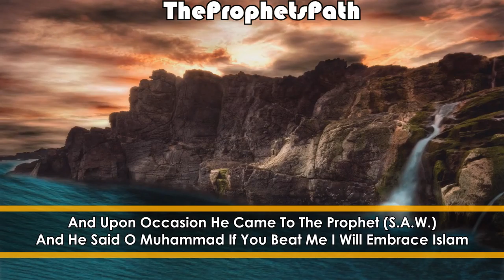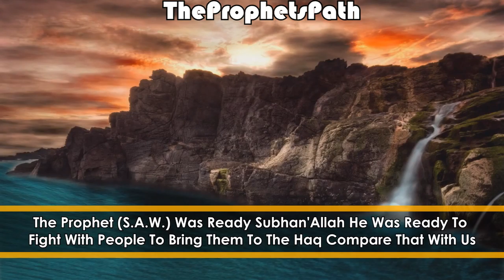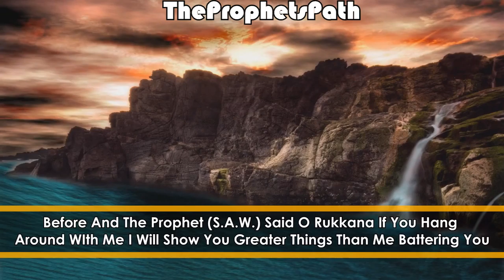Who Is Your Rolemodel - Talash Peace